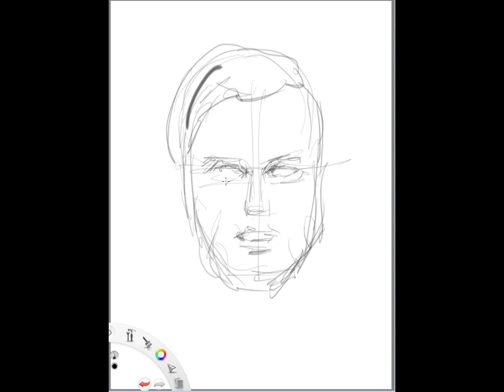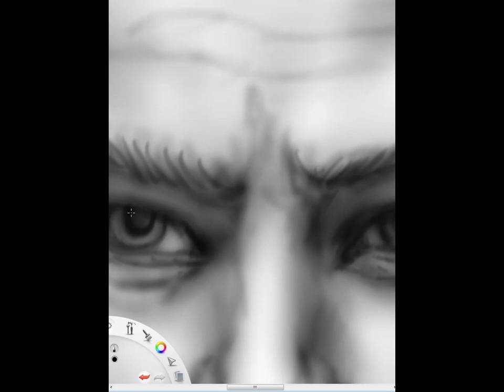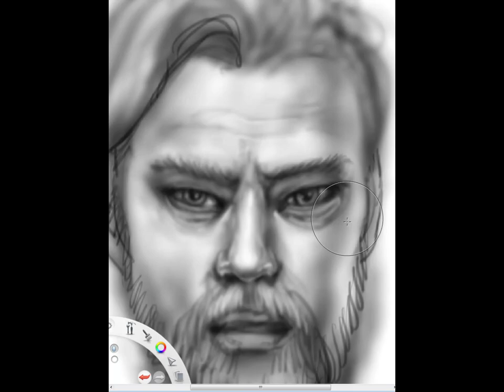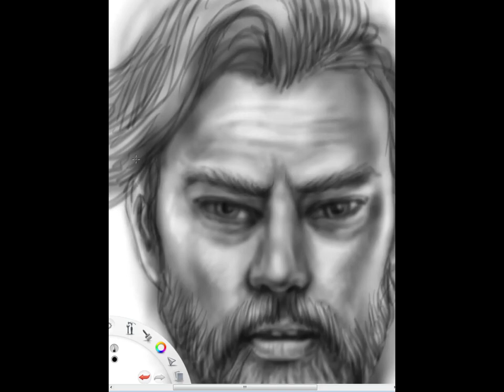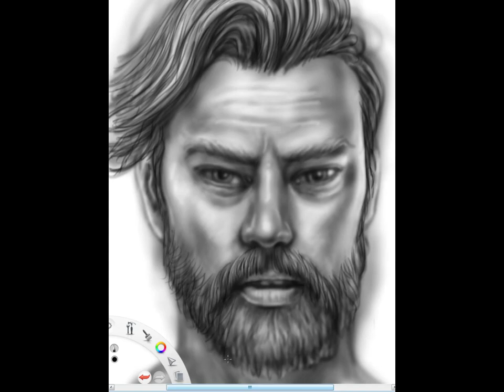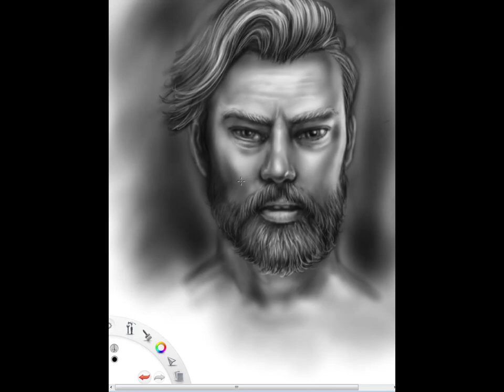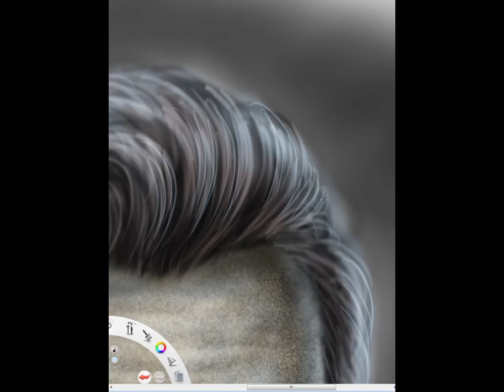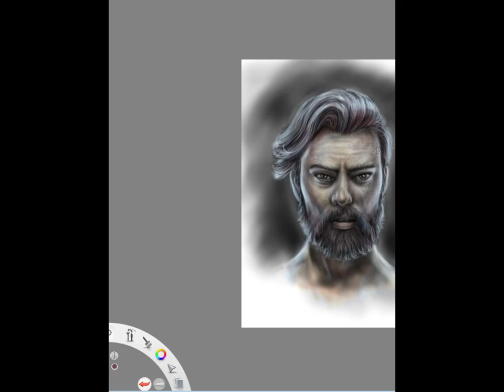Drawing a male head for a character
Stages of drawing.